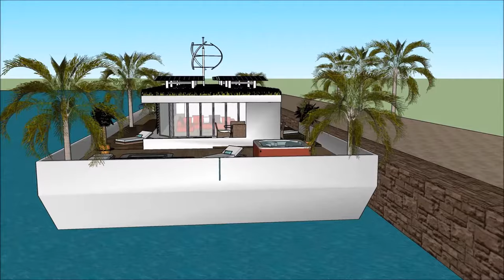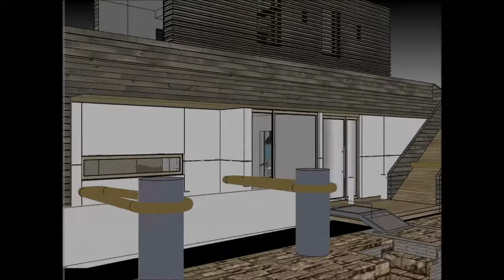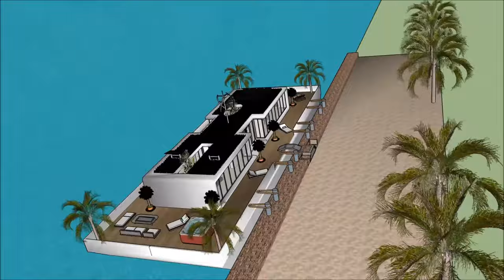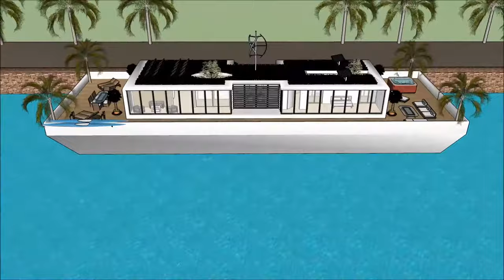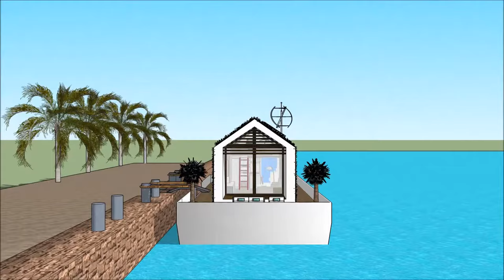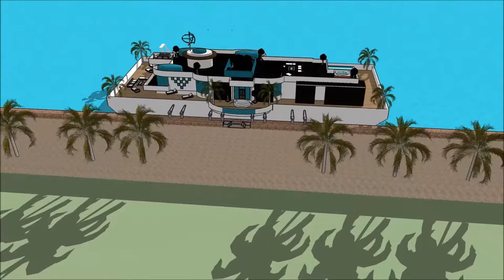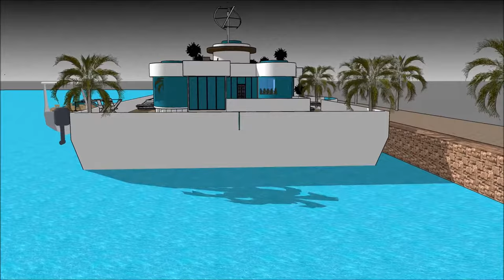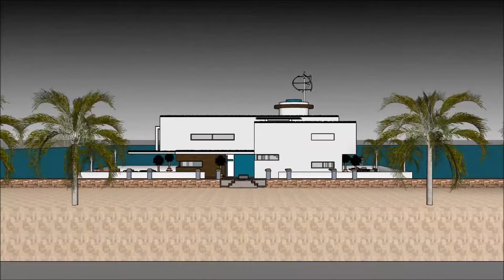Self sustaining solar powered Houseboat Husbåd in Copenhagen København DENMARK are cheaper than ren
The Self sustaining solar powered Houseboat Husbåd in Copenhagen København DENMARK are cheaper than ren house boat is made to sustain quality of life:

The Self sustaining solar powered Houseboat Husbåd in Copenhagen København DENMARK are cheaper than ren includes an Extravagant Barge house boat Design ready for the extravagant user to rent the barge House boat

The Self sustaining solar powered Houseboat Husbåd in Copenhagen København DENMARK are cheaper than renhas three level plans with basement underneath it, which consist all the facilities needed for the renter. The House boat Barge has a unique modern contemporary design with unique architectural features. It has its own lounge area with gorgeous view of the bay.